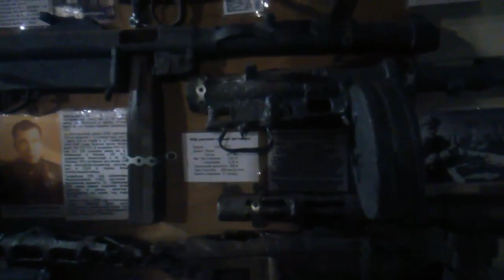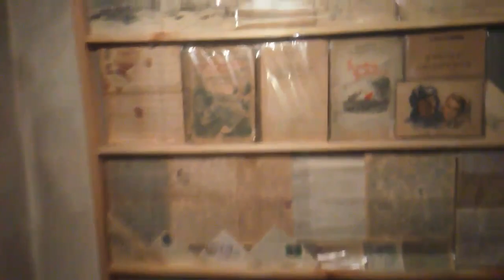Артиллерийско-пулемётный полукапонир ном.1 (035) (Слон) Карельского укрепрайона. Сентябрь 2018.